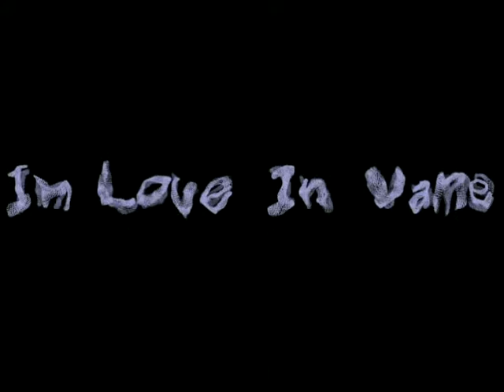In Love In Vane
Andrea Pimazzoni tenor sax
Federico Valdemarca bass
Giovanni Principe drums